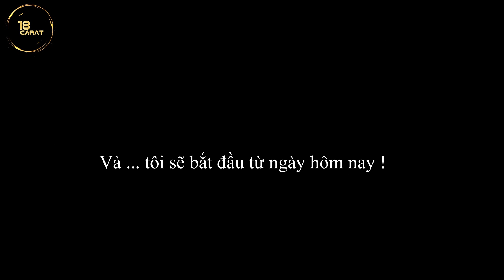ĐẶC ĐIỂM CỦA NGƯỜI ĐÀN ÔNG THÀNH ĐẠT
NHỮNG ĐẶC ĐIỂM CỦA NGƯỜI ĐÀN ÔNG THÀNH ĐẠT
Các Vip thân mến, mọi người có biết người đàn ông thành đạt có những đặc điểm gì không?
- Là vị trí ngồi phía sau một chiếc xe hơi sang trọng?
- Làm chủ của một Luxury Bussiness?
- Hay khoác những chiếc áo sơ mi Burberry lịch lãm?
- Mang một Mặt thắt lưng vàng khối điểm kim cương đắt đỏ?
- Đôi giày của thương hiệu Gucci?
- Trên tay là chiếc đồng hồ của các thương hiệu nổi tiếng?
...Một chiếc điện thoại đẳng cấp Vertu?
© 18Carat Authentic - ĐẶT TRỌN NIỀM TIN
• Address : Số 99 Nguyễn Đình Chiểu - Hai Bà Trưng - Hà Nội.